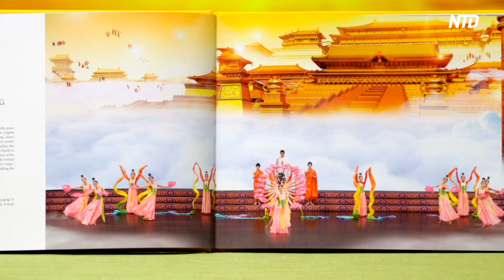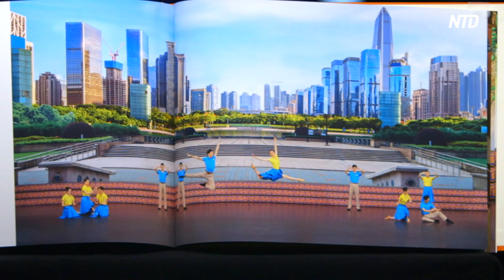Shen Yun Touches Elites in Japan | NTD Shen Yun Report 2023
Shen Yun World Company wrapped up its month-long performance in Japan at the end of January, its first stop on its Asia tour. Tickets in multiple places were sold out. The performance drew over 40,000 people, including Ukraine’s ambassador to Japan, Sergiy Korsunsky.

“What we see today is really beautiful art and beautiful efforts to show to people around the globe,” said Korsunsky. “This is that China. It's definitely a civilization which played a huge role in the history of humankind.”

“I felt as if I entered another world when the curtain opened. Me, a person on earth, saw a heavenly realm. I’m so surprised,” said Tanaka Sakuji, a former Rotary International president. He added he was very touched by the Chinese history that Shen Yun presented.

Shen Yun’s patented 3D animated backdrop caught the attention of Asaki Yumemi, former performer of Japan’s Takarazuka Revue Theater Troupe. “I thought the performer disappeared when I was watching the piece about ‘The Journey to the West.’ But he went into the 3D animated backdrop. This technique is incredible. It made me want to sit in the back to watch [the whole picture],” she said.

Former Ballerina Mori Maho said she especially liked the women’s classical dance: “The female lead has excellent body control. Moves that are hard for beginners are a piece of cake for her. And she did them so naturally.”